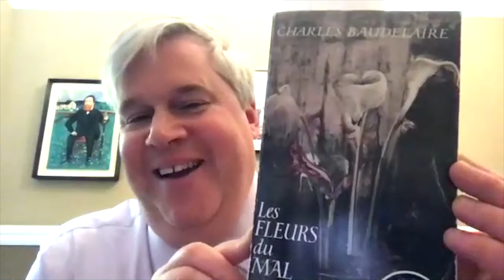Lemony Snicket with Michelle Tea / Poison for Breakfast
Booksmith presents a virtual event with Lemony Snicket for his novel Poison for Breakfast, in conversation with Michelle Tea on September 27, 2021.

Get signed copies of *any* Lemony Snicket or Daniel Handler book!

Lemony Snicket is the author of the thirteen volumes in A Series of Unfortunate Events; several picture books, including The Dark and The Bad Mood and the Stick; and the books collectively titled All the Wrong Questions.

Michelle Tea is the author of over a dozen books (including multiple memoirs, a poetry collection, novels and a young adult fantasy series), the founder of literary non-profit RADAR Productions (a literary organization that produces monthly reading series), the co-creator of Sister Spit, and the curator of Amethyst Editions, a collaboration with the Feminist Press.